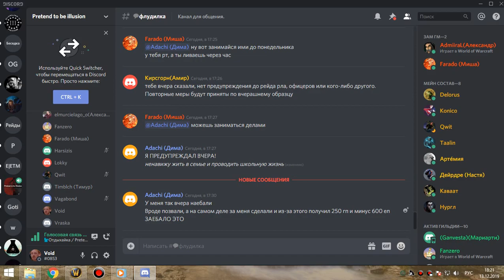2я часть ОКО бдк 13 12 19